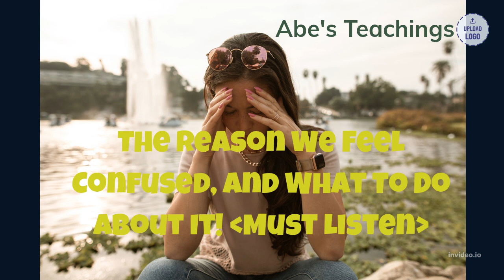The Reason We Feel Confused, And What To Do About It! (Must Listen)✨✨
✅❤️️GIFT DAY: Get the Best EMF Pendant for you, and your loved one!
Sources:
Thumbnail Photo by Pixabay
Video by Mental Health America  (MHA)
Video by RODNAE Productions
Photo by RODNAE Productions
Photo by MART PRODUCTION
Photo by Liza Summer